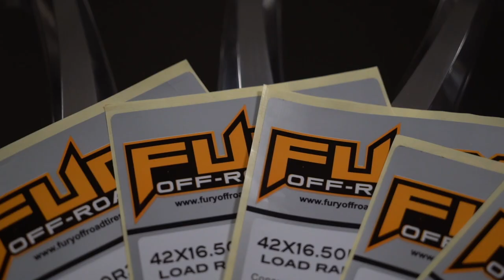AFW SEMA 2018 - We Are Going Bigger